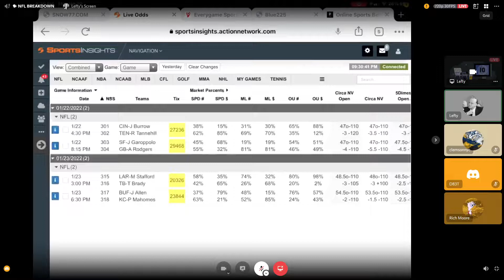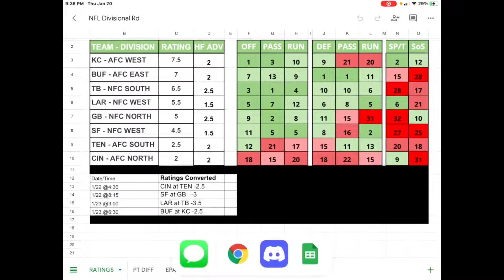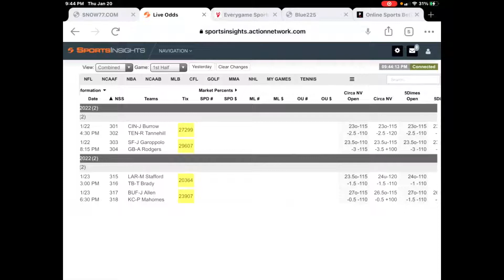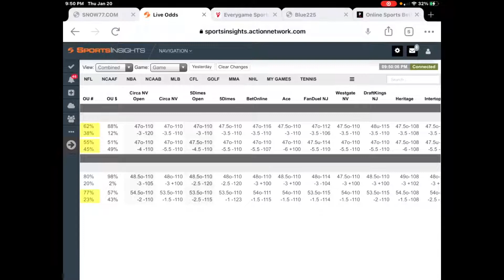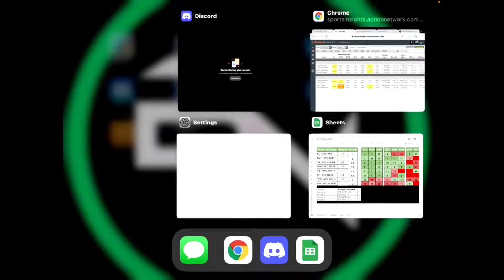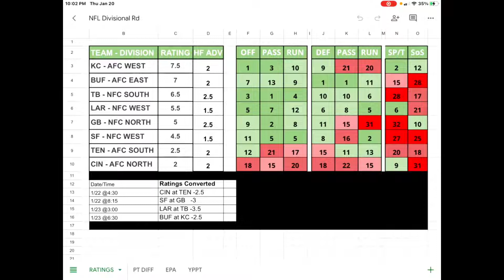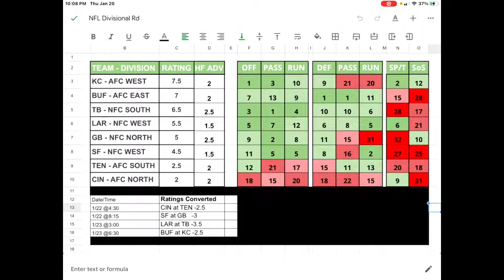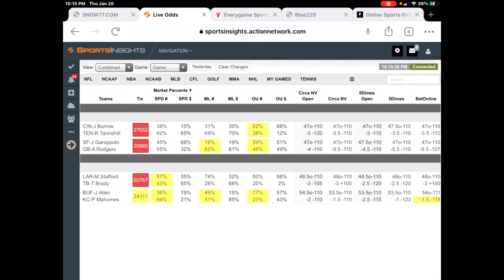[LIVE STREAM] - NFL Divisional Round Weekend (2021-22 Season)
[LIVE STREAM] - NFL Divisional Round Weekend given by Rich & Lefty two former sports book managers with a combined 30+ years of sports betting experience.
I’ve been involved in sports betting for 20+ yrs & I’m hoping to pass on everything I’ve learned in those 2 decades. I started out as a street bookie in the early 2000’s and quickly rose through the ranks. I’ve worked in almost every job imaginable in the sports betting side. Head of risk management at multiple offshore sportsbooks, then eventually became a sportsbook manager for those sportsbooks. After this, I decided to go to the other side of the counter in sports information & help the beginner sports bettor avoid the snakes of this industry. I’ve developed a ton of relationships in this industry that help me give solid quality information to the regular gambler that has a desire to learn & grow their Gambling IQ.

Join Our Premium Discord, Get My Video Betting Course (new videos weekly), Downloadable Power Ratings & Bet Like the Pros

Become a Sharp Bettor Today!